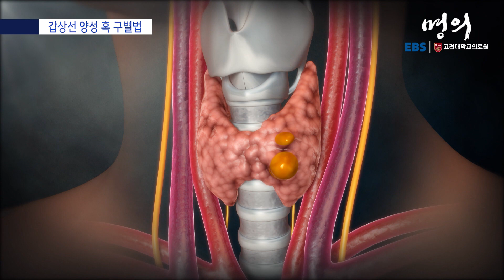[명의 의학백과📖] 갑상선 양성 혹 구별법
✔️ 갑상선의 혹은 초음파검사를 통해 모양으로 1차 판단을 내리게 됨
✔️ 양성은 혹의 경계가 뚜렷하고 타원형이 많음

📖더 많은 명의 의학백과가 궁금하다면?